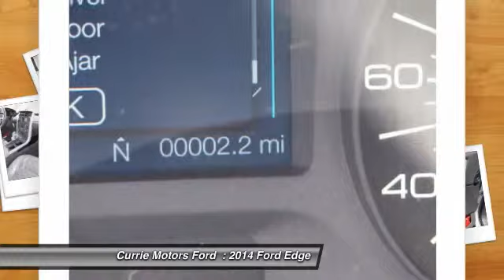2014 Ford Edge Frankfort, Chicago, Bolingbrook W2024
2014 Ford Edge SEL

Arrive at your next dinner date, cultural event or charity benefit in style with this 2014 Ford Edge SEL. Its reliability and comfort is sure to impress. This safe and reliable SUV has a crash test rating of 4 out of 5 stars! The rear spoiler gives this SUV a sporty feel. Call today to test it out!